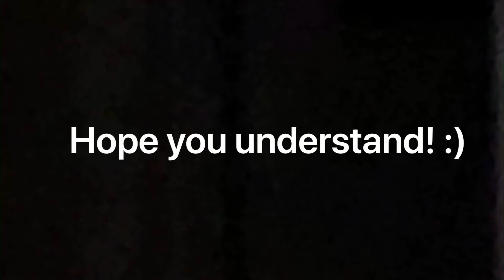I’m taking a break from YouTube...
Hope you understand! :) I will be back soon!